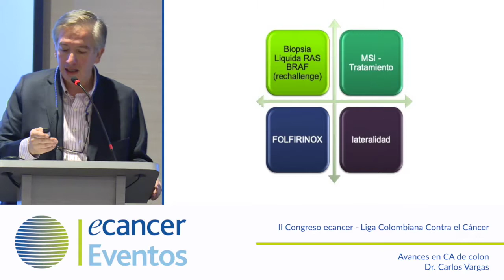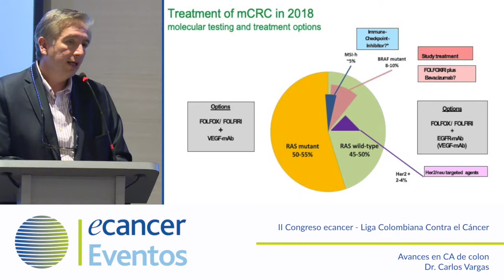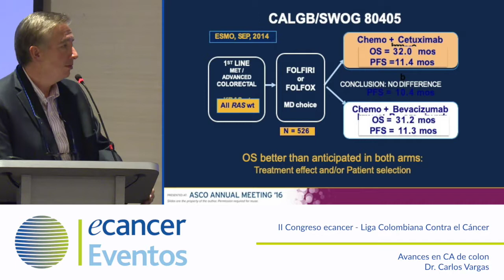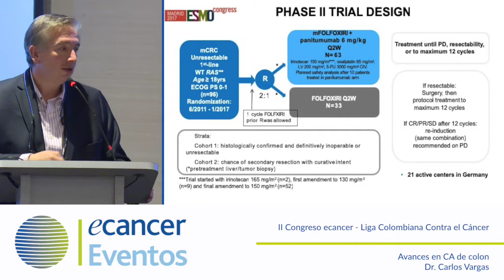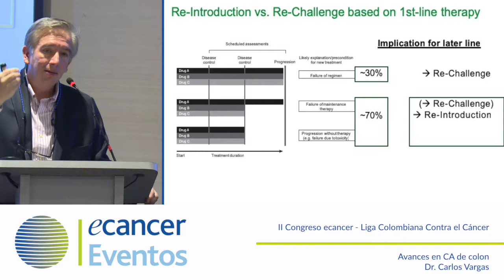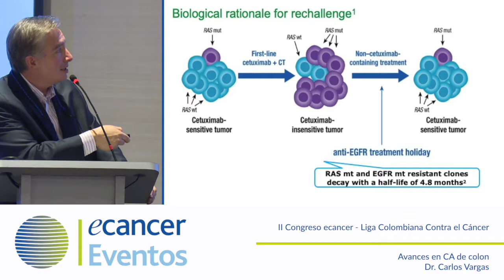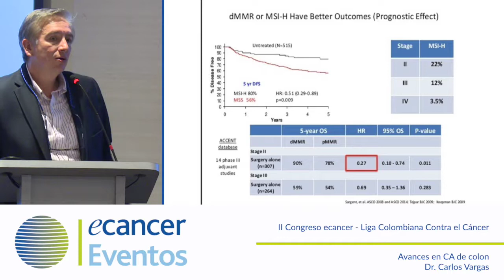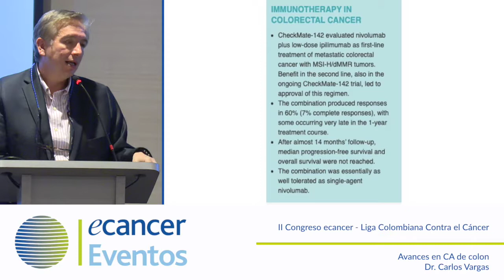Avances en CA de colon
Dr. Carlos Vargas expone en el II Congreso ecancer - Liga Colombiana Contra el Cáncer, celebrado en Colombia los dias 29 y 30 de noviembre 2018.